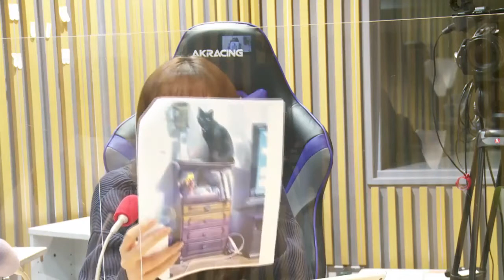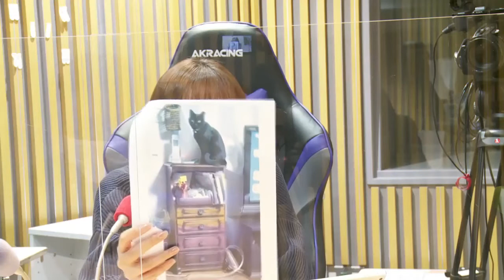【ANN超直前SP】 2021年01月07日 新内眞衣